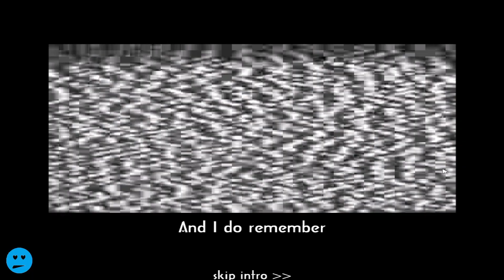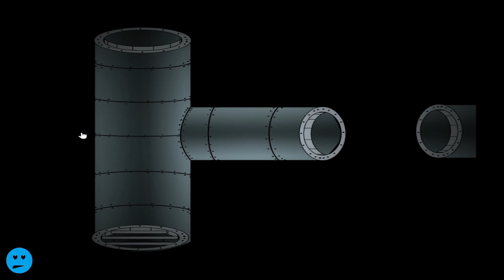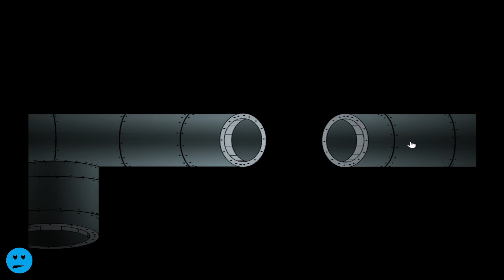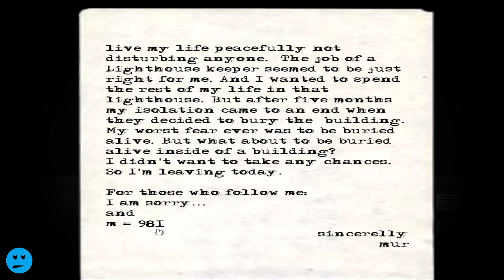Submachine 2 The Lighthouse Walkthrough Full 20/20 secrets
2nd installment of the Submachine series.
This is the 2013 re-release of the same game, originally released in 2006.
We always smile!!!